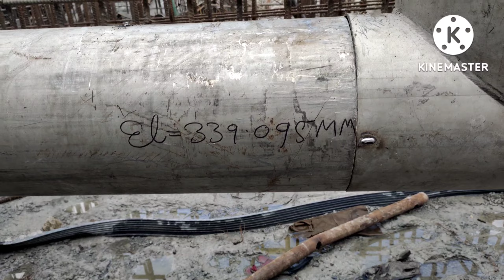Leakage pipe from pit liner common header (pipe NB 250)July 7, 2022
Leakage pipe from pit liner common header (pipe NB 250)